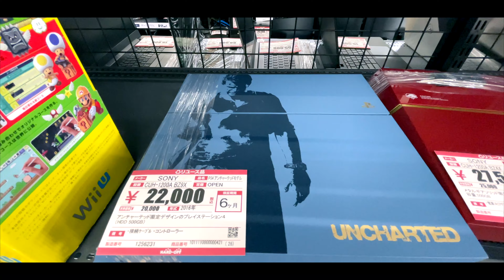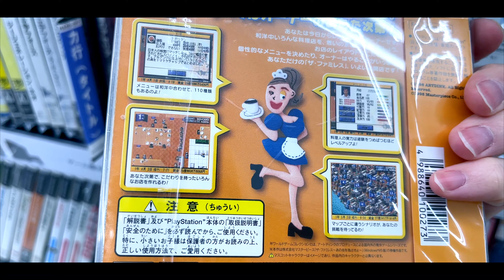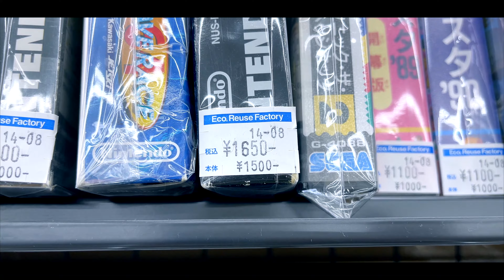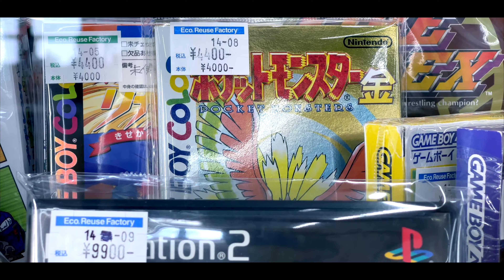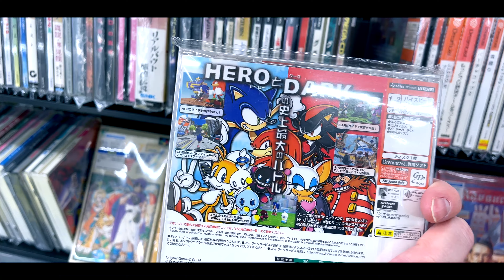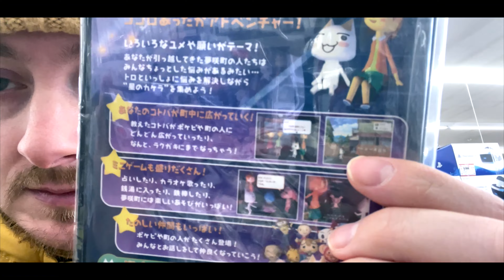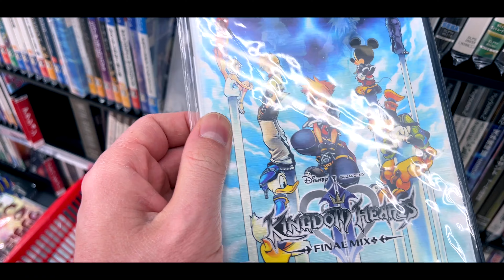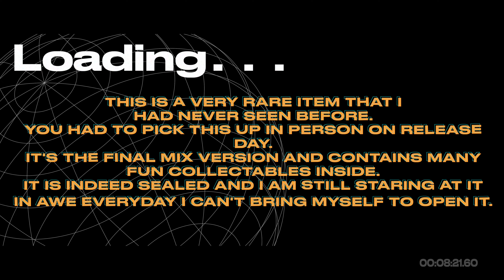Rare and Cheap Retro Game Hunting in Japan | Retro Game Hunting in Nagano, Japan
A day trip outside of Tokyo for a bit of retro game hunting seemed to pay off as I found something I am so excited about! Thanks for tuning into my adventures retro game hunting in Japan!